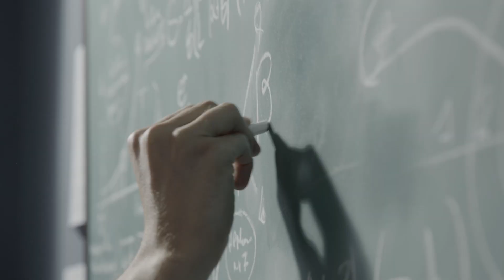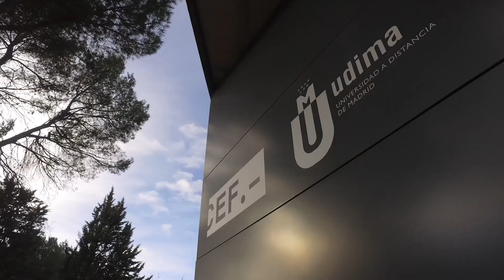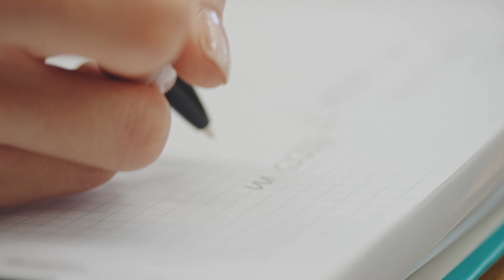Programas de Doctorado - Presentación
Como evolución y culminación de los títulos de Grado y Máster oficiales, la Universidad UDIMA ofrece Programas de Doctorado con carácter oficial y validez en todo el territorio nacional.
El Doctorado constituye el tercer ciclo dentro del sistema de las enseñanzas universitarias oficiales conducente a la adquisición de las competencias y habilidades relacionadas con la investigación científica de calidad.

Los estudios de doctorado se configuran como un conjunto de actividades planificadas y desarrolladas que finalizan con la elaboración y defensa de una tesis doctoral. Esta tesis consiste en un trabajo original de investigación elaborado por el doctorando en un campo de conocimiento específico, que lo capacita para el trabajo autónomo en el ámbito de la investigación. El énfasis recae en la creación y desarrollo del conocimiento, así como en el valor científico y social de los resultados logrados. En este sentido, la Tesis doctoral elaborada debe permitir la transferencia de los posibles hallazgos obtenidos en favor de la sociedad.

Solicita más información sin compromiso. Te esperamos en la Universidad online más cercana.